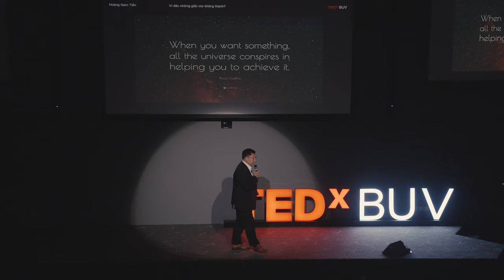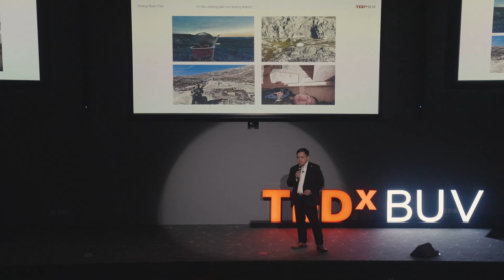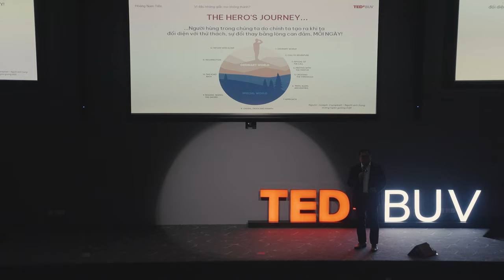Why Dreams Stay Dreams | Nam Tien Hoang | TEDxBUV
We frequently find at least one reason to procrastinate. Regardless of rooting from laziness or fear of judgment, procrastination keeps us away from achieving our goals. Instead of waiting for the perfect time or motivation, why not take the first action right now to turn the seemingly impossible into reality every day gradually? Mr. Hoang Nam Tien hopes to share his lessons with people who want to materialize their intentions.

Mr. Hoang Nam Tien, who held various significant positions such as Former President of FPT Software and FPT Telecom, is currently Vice President of the University Council of FPT University. With over 30 years of experience at FPT, he makes vital contributions to the technological and telecommunications development of the corporation. Vice President of the University Council of FPT University.
Former President of FPT Software and FPT Telecom.
Teacher, Businessman, Administrator. This talk was given at a TEDx event using the TED conference format but independently organized by a local community.